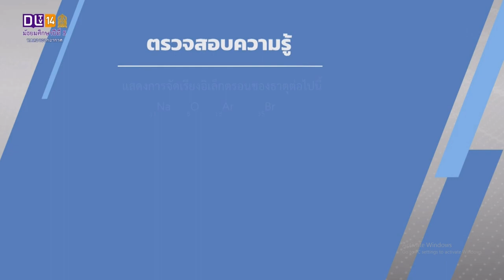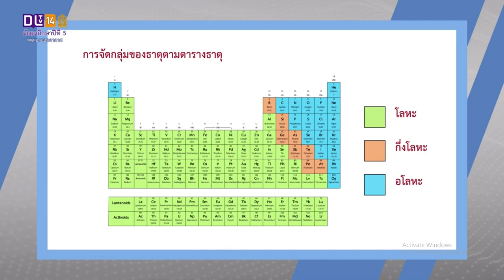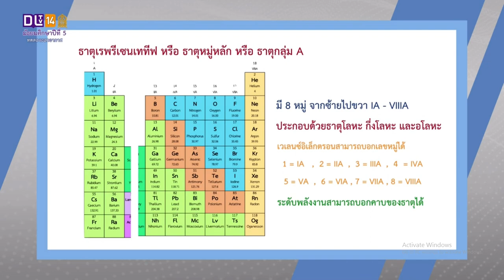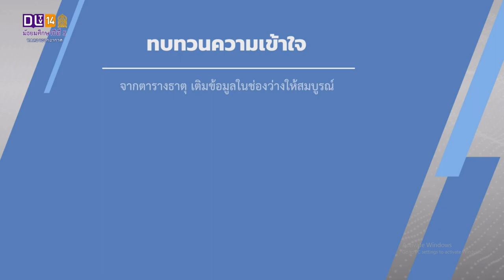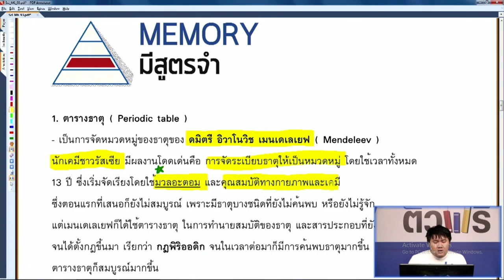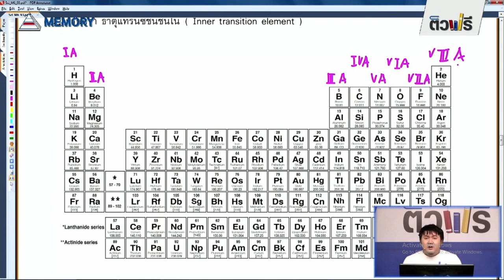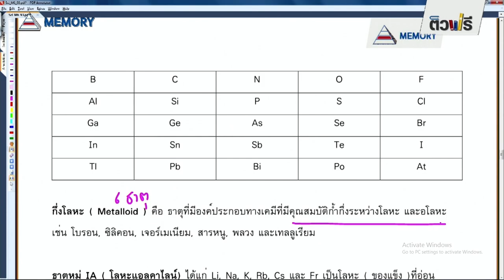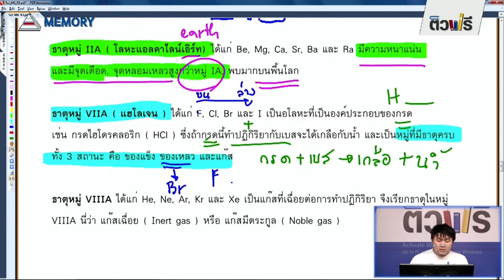DLTV เรียนออนไลน์ ม.5 (วิชาวิทยาศาสตร์และเทคโนโลยี) #26 พ.ค. 63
DLTV เรียนออนไลน์ ม.5 #26 พ.ค. 63